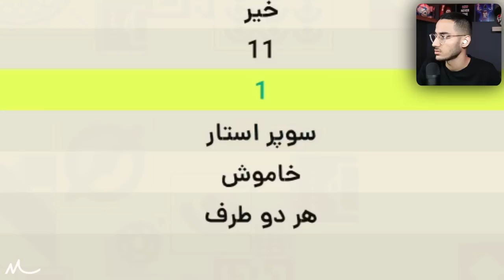چالش بازسازی گل چالهان اوغلو از وسط زمین به دورتموند در PES 21🤯⚽️🔥🎯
چالش pes , بازسازی گل ، چالهان اوغلو ، گل زدن از وسط زمین ، گل زدن در pes , چالش های pes 21 ، دورتموند